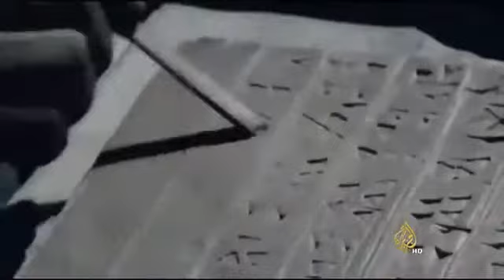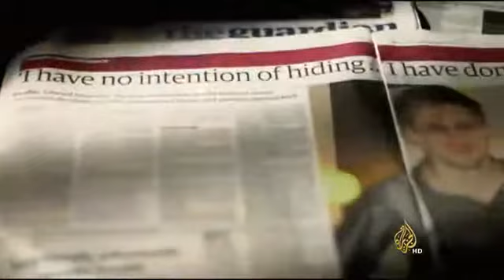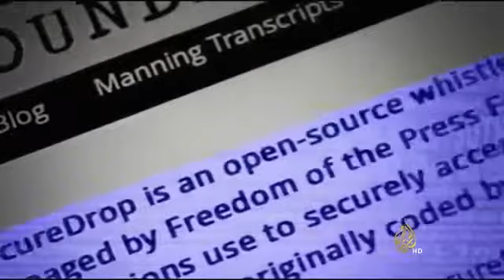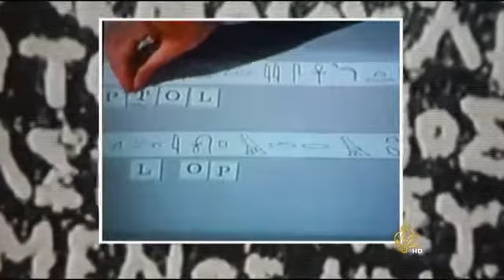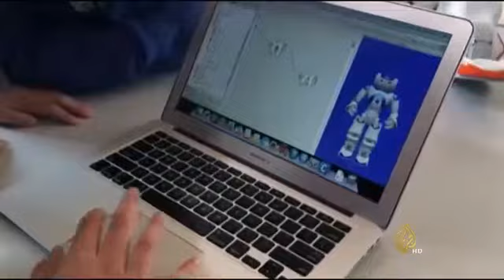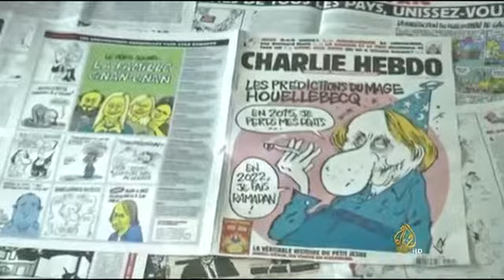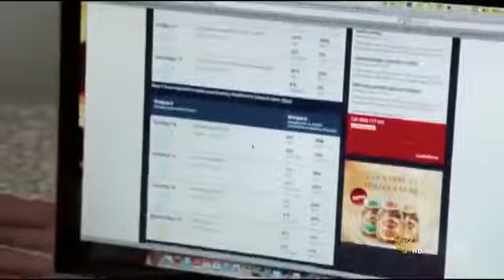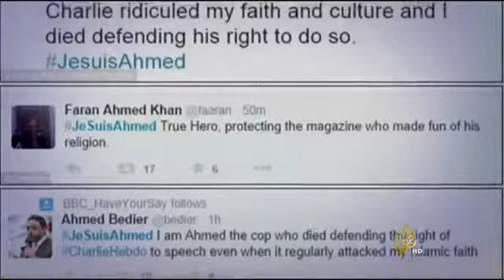&x202b;المرصد- رحلة التواصل الاجتماعي.. والحروب السيب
المرصد- رحلة التواصل الاجتماعي.. والحروب السيبيرية بين القوى الكبرى
تقديم: حازم أبووطفة